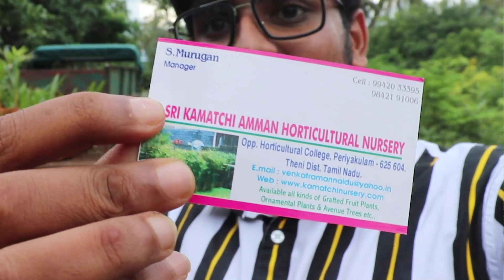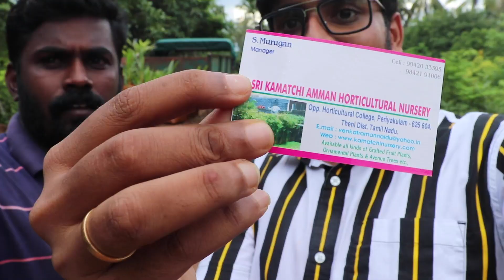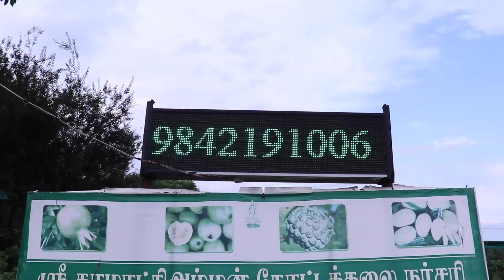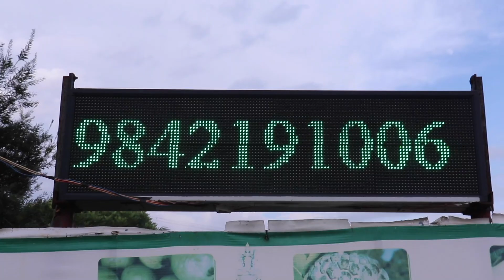MY MOM BECAME A CHILD AFTER SEEING THIS PLACE❤️ 😅NURSERY TOUR 🤩❤️- Garden lovers Must Watch🙏🏼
Just visited a Random Nursery and Found it very interesting in periyakulam🙏🏼

Sri Kamachi Amman Nursery
Opp. Horticultural College, Periyakulam, Theni District, Tamil Nadu 625604. India, 625604

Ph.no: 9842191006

Garden lovers and Plants lovers much visit periyakulam and see all the beautiful plants
Our garden is now getting big and Big